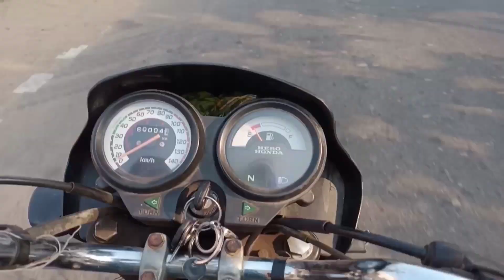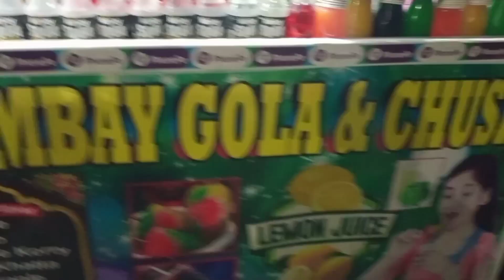ଆଜି କୋଣାର୍କ ବୁଲାବୁଲି ସହିତ Testi ମିଠାଖିଆ ।। manoranjan nayak odia express ।।daliy vlogs ।।🌹🌹♥️♥️😁😁